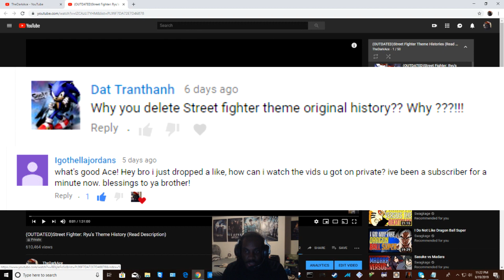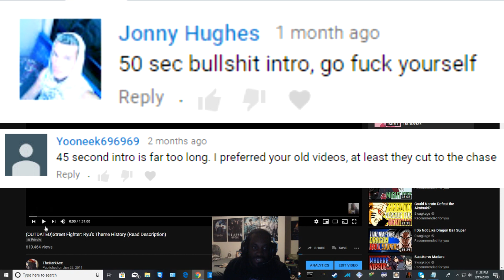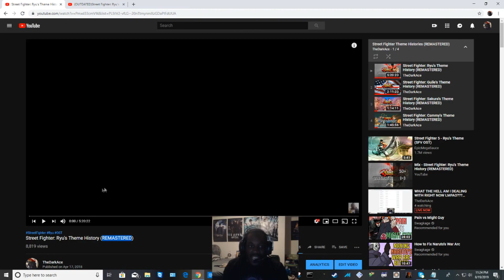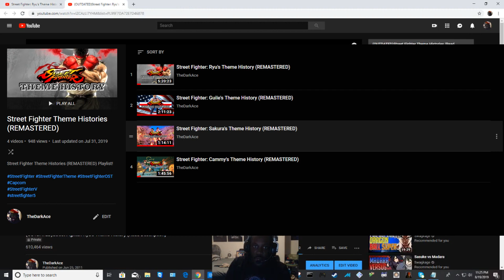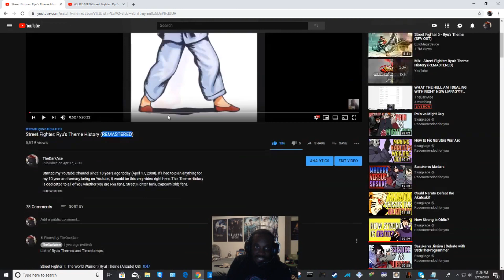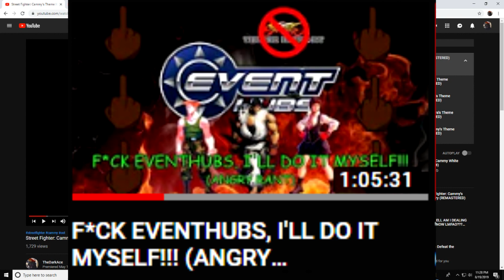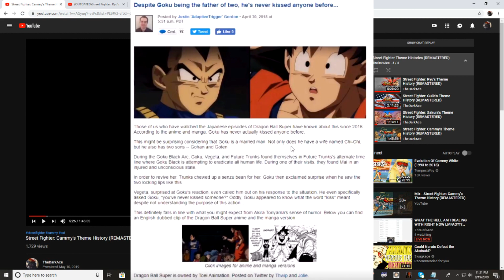Why I privated the Old Street Fighter Theme Histories